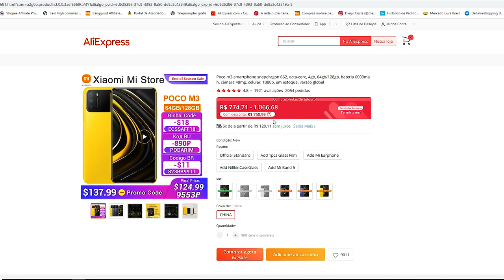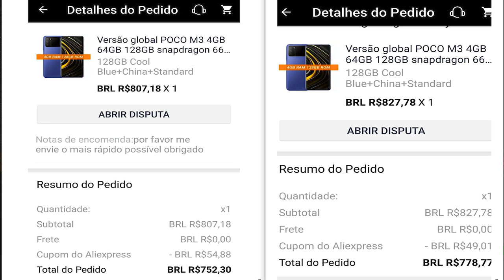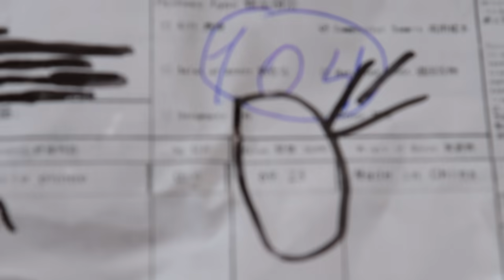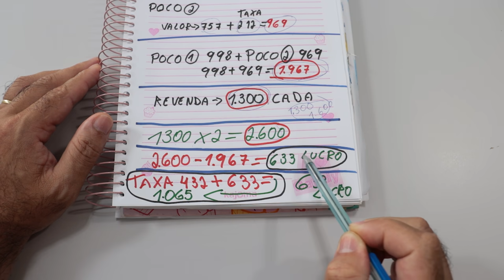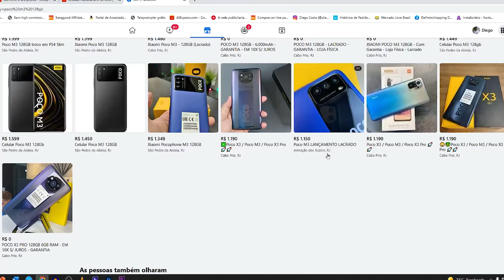BORA GANHAR DINHEIRO??? DE R$ 600 A R$ 1.000 RÁPIDO!!! MAIS SERÁ QUE VALE A PENA PARA INICIANTES???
QUER SABER MAIS? CORRE 🏃💨 E APERTA O PLAY.

LOGO ABAIXO TEM OS LINKS E CUPONS DE 2 LOJAS QUE EU COMPREI E CHEGA CERTINHO👇
POCO M3
CUPOM: EOSSAFF18
CUPOM: 823BR9911
CUPOM: 823BR19922

POCO M3👉h
CUPOM: 823BR36945
CUPOM: 823BR29935
CUPOM: SDBRSALE35
CUPOM: SDBRSALE02

GRUPO NO TELEGRAM ⚠️ATENÇÃO⚠️👉POR FAVOR LEIA AS REGRAS ANTES DE ENTRAR🤜🤛👊

MAQUININHAS QUE EU INDICO E USO PARA RECEBER MINHAS VENDAS E NUNCA TIVE PROBLEMAS JA TENHO A MAIS DE 2 ANOS.
👉Oferta imperdível: Maquininha SumUp tem desconto e outras vantagens exclusivas! Peça já

POR FAVOR COMENTEM AQUI EMBAIXO O QUE VOCÊS ACHARAM DESSE VÍDEO.